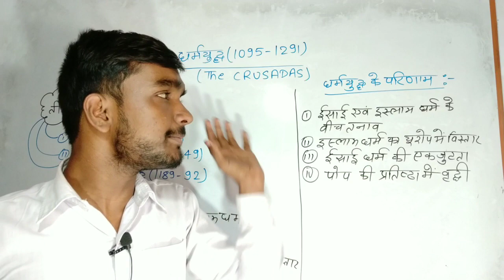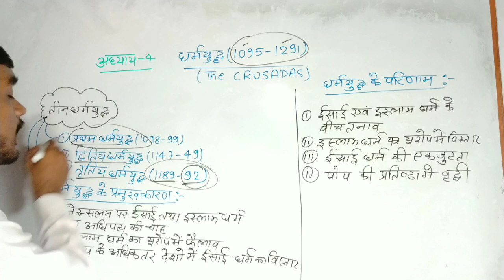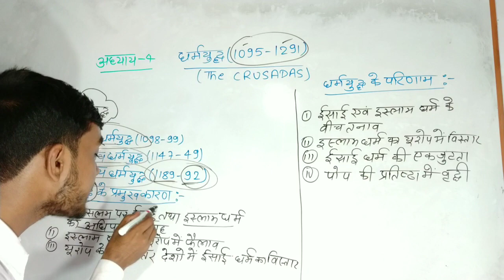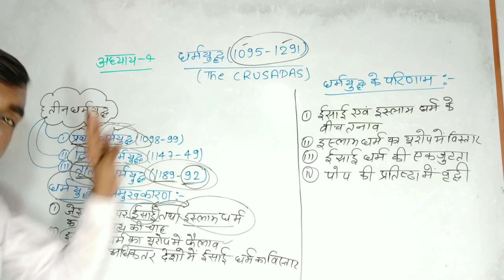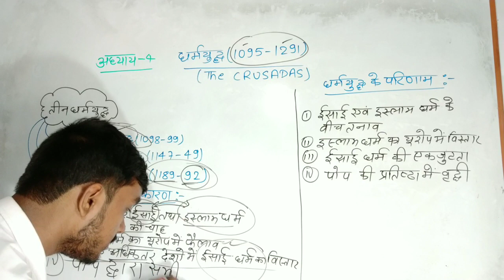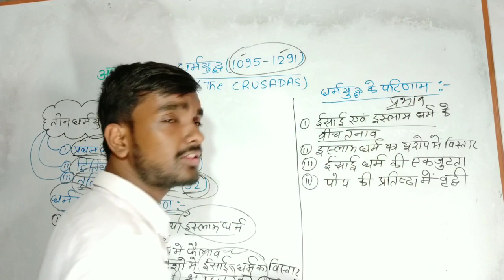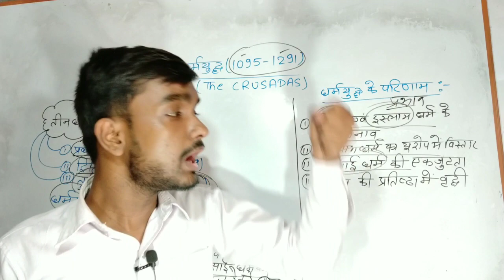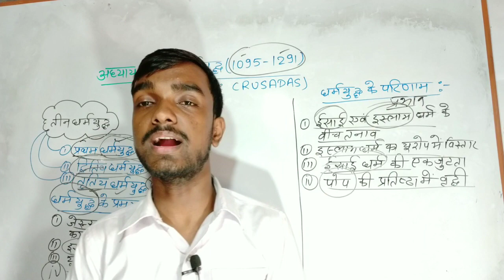स्पेशल बैच - Ba part 1 History honours paper 2 chapter 4(भाग- 3) || धर्मयुद्ध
स्पेशल बैच - Ba part 1 History honours paper 2 chapter 4(भाग- 3) धर्मयुद्ध history types

Your queries-
 Ba part 1 history honours paper 2 chapter 4 in Hindi
1st year BA history honours chapter 4

BA 1st  year history honours paper 2 chapter 4
1st year BA history honours paper 2

आज हम लोग बात करने वाले हैं  1st year BA History honours  chapter 4 इसके बारे में पूरा विस्तार से बात करेंगे